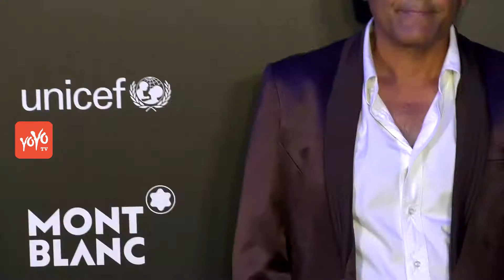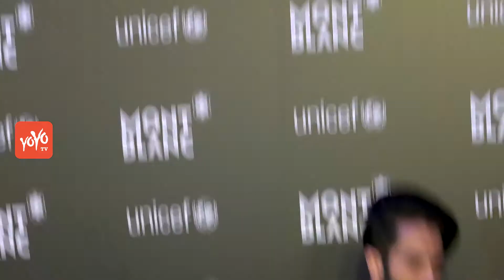Shahid Kapoor At the Montblanc UNICEF Event With Cricketer AB de Villiers | YOYO Cine Talkies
shahid kapoor at the montblanc unicef event with cricketer ab de villiers